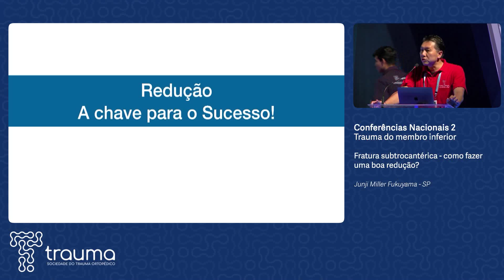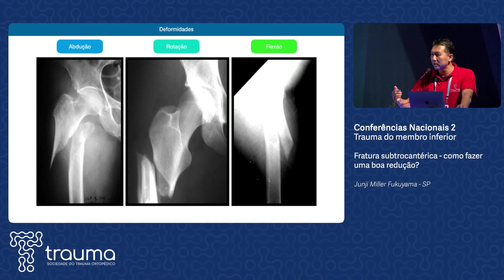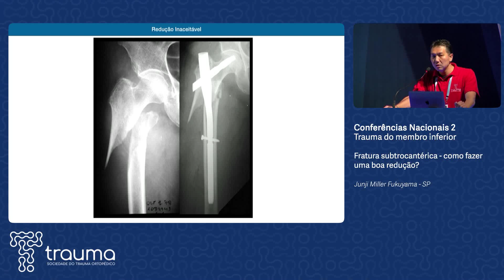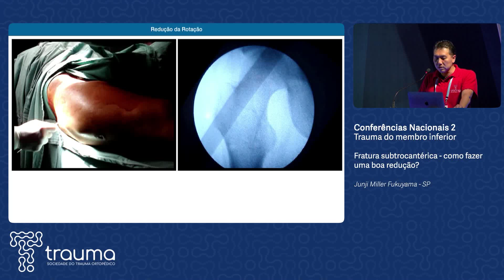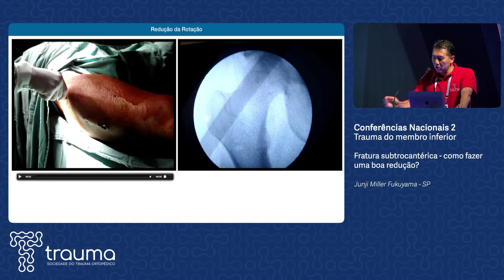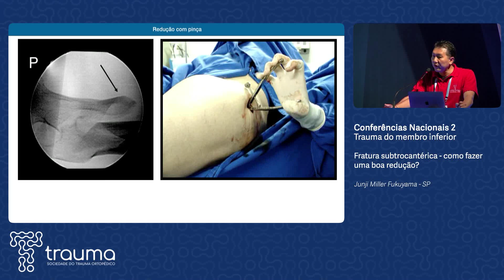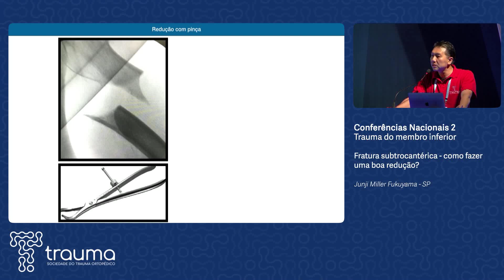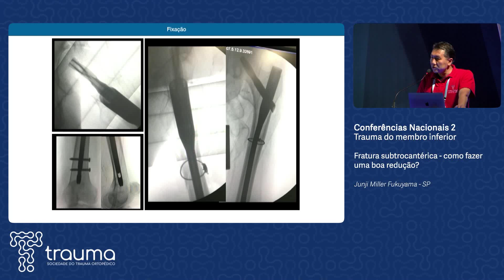CBTO - Junjoi Fukuyama - 17.05.18